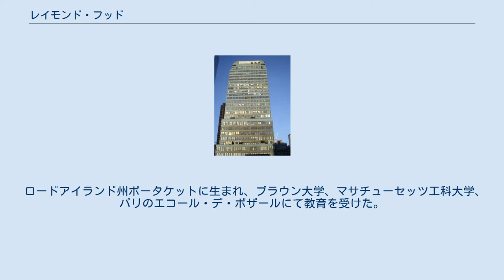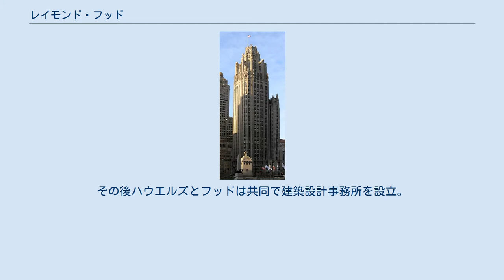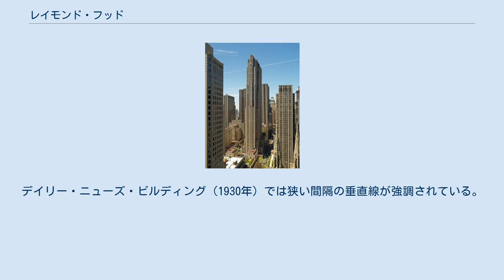レイモンド・フッド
レイモンド・マシューソン・フッド（Raymond Mathewson Hood、1871年3月29日 - 1934年8月14日）は、アメリカ合衆国の建築家。
全米の各都市にて、超高層ビルを数多く設計した。
またいくつかの都市構想を発表した。
 ロードアイランド州ポータケットに生まれ、ブラウン大学、マサチューセッツ工科大学、パリのエコール・デ・ボザールにて教育を受けた。
エコール・デ・ボザールでは、後のパートナーである、ジョン・ミード・ハウエルズと出会っている。
その後ハウエルズとフッドは共同で建築設計事務所を設立。
 1922年、シカゴ・トリビューン社の本社屋、トリビューン・タワーの国際建築設計競技にてゴシック様式の案を提示し、エリエル・サーリネンらの案を退け、見事一位を獲得したことで一躍有名になる。
 その後はゴシック様式から離れ、サーリネンの影響を受けたシンプルな造形の摩天楼を手掛けるようになり、建設に際しレンダラーのヒュー・フェリス、建築彫刻家レネ・ポール・シャンベランなどを採用し、アール・デコ様式を主体とするマンハッタン摩天楼のイメージを確立した。
デイリー・ニューズ・ビルディング（1930年）では狭い間隔の垂直線が強調されている。
これは後のロックフェラー・センター（1931年起工）を予見するものとも推測されている。
ニューヨークに建つ彼の設計のマグロウヒル・ビルディング（1931）は、インターナショナルスタイルで設計された最初の摩天楼の一つである。